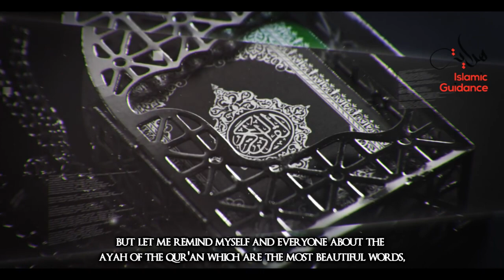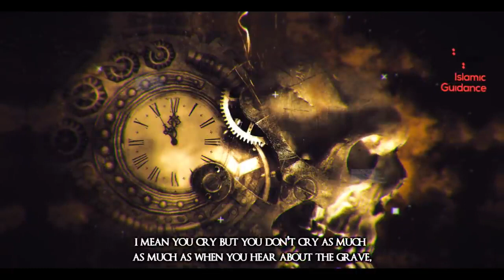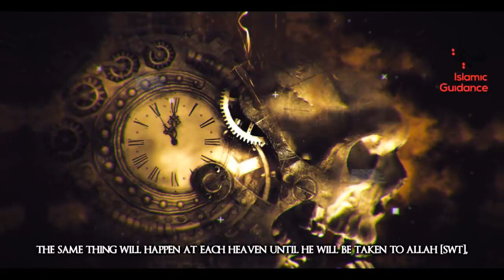The Journey Of The Dead Grave